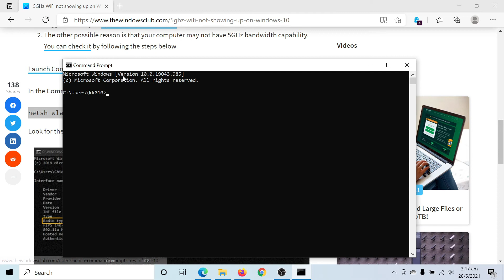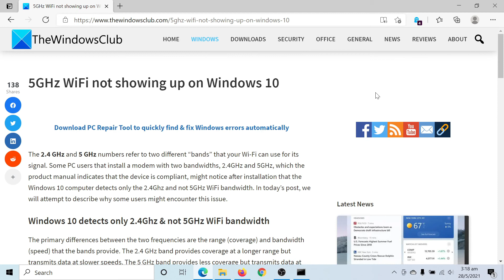5GHz WiFi not showing up on Windows 10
The 2.4 GHz and 5 GHz numbers refer to two different “bands” that your Wi-Fi can use for its signal. Some PC users that install a modem with two bandwidths, 2.4GHz and 5GHz, which the product manual indicates that the device is compliant, might notice after installation that the Windows 10 computer detects only the 2.4Ghz and not 5GHz WiFi bandwidth.

This issue is caused by two main reasons.

1] You might experience this due to driver issues. So before you do anything else, it’s suggested that you update the modem driver first.

2] The other possible reason is that your computer may not have 5GHz bandwidth capability. You can check it by following the steps below.

Timecodes:
0:00 Intro
0:32 Copy command line
0:43 Open Command Prompt
0:53 Compare Radio types supported